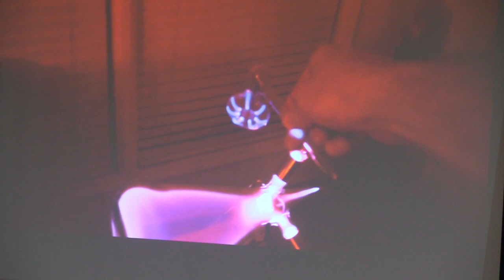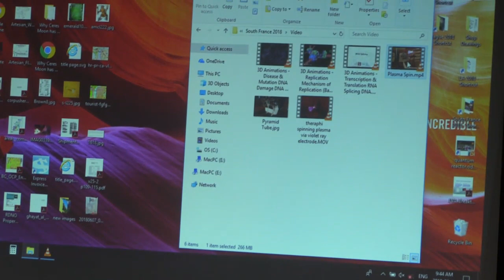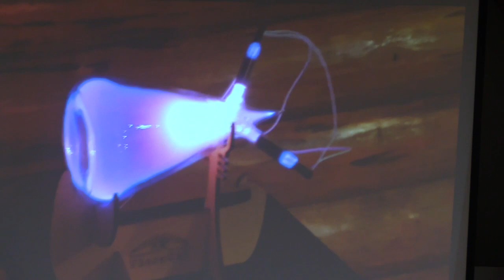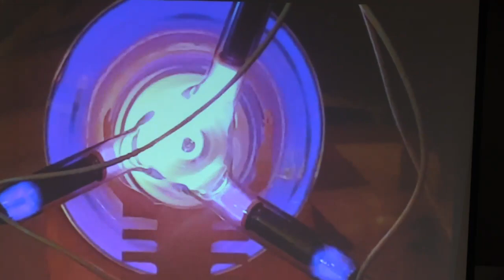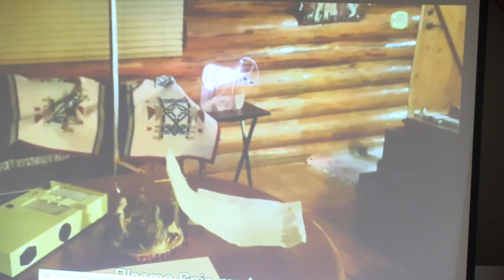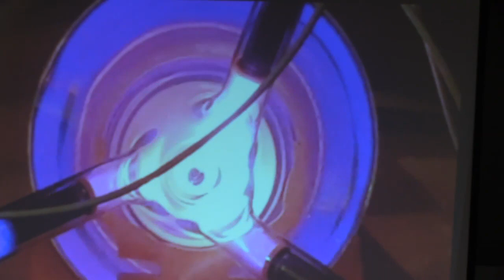Theraphi.net implosive plasma vortex rotation demonstration:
Theraphi.net  implosive plasma vortex rotation demonstration: - see the way phase rotation is induced in the plasma- angled input electrodes focus high voltage igniting the plasma- with a directional vortex -  credit: Paul Harris